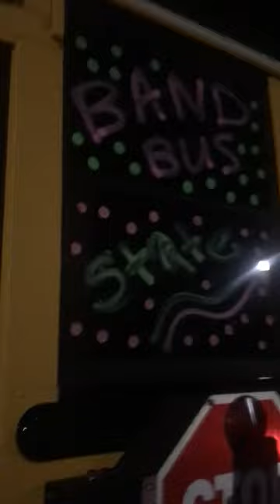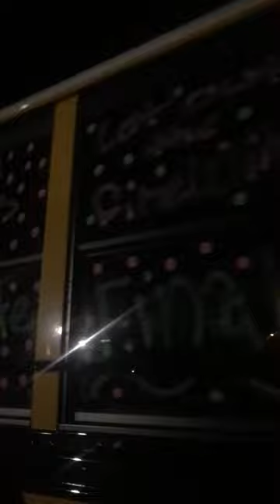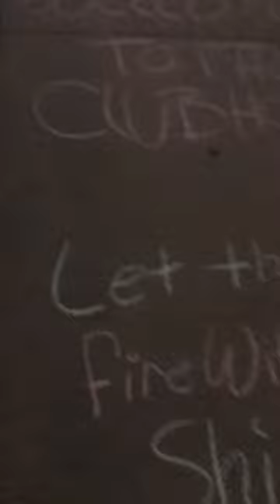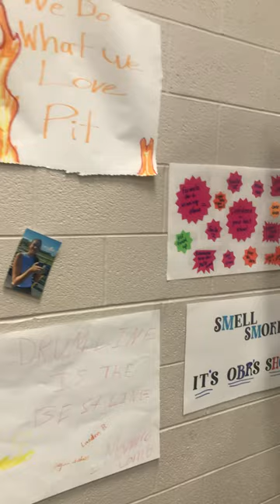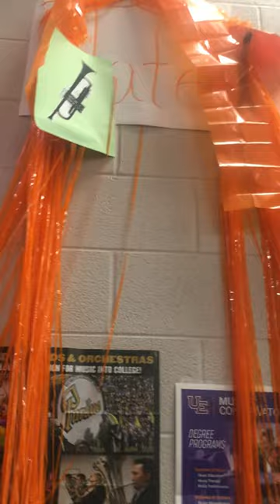2022 ISSMA State Finals Morning